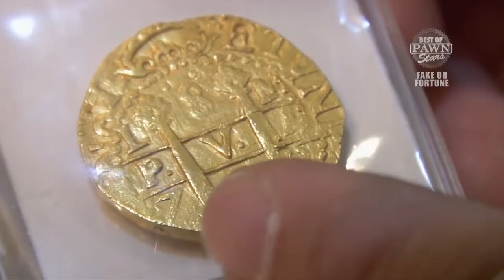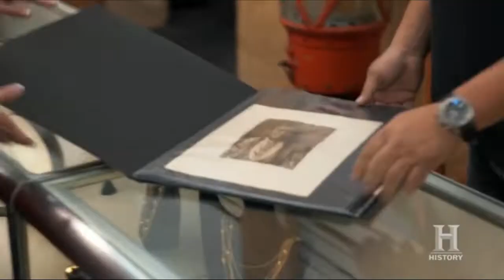You Won't BELIEVE What Rick Just Bought!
Some of the best buys in Pawn Star History!